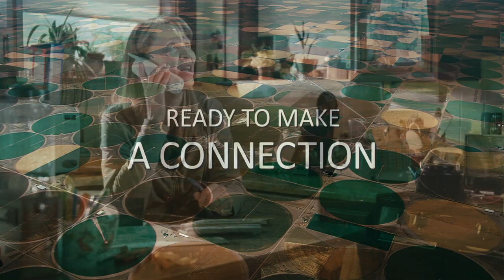"Up In the Air" trailer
trailer from the movie "Up In the Air" directed by Jason Reitman and starring George Clooney, Vera Farmiga, Jason Bateman and Anna Kendrick.